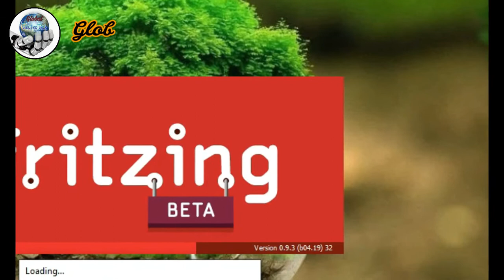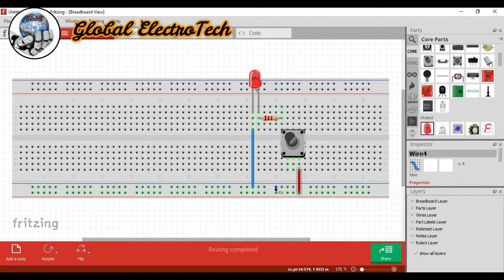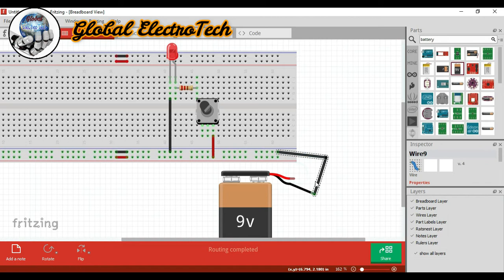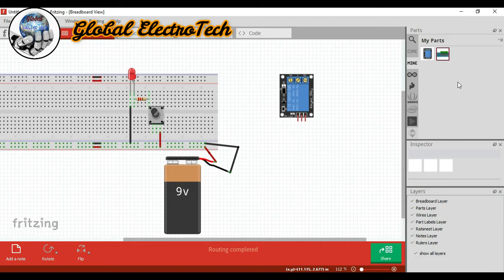How to import various components in the Fritzing Software ?| GlobalElectroTech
Hello everyone,
 in this video we are going to learn how to import various components in Fritzing Software

All the download links are provided below. Do check out.

As soon as I complete 1K subscribers I will make a giveaway contest